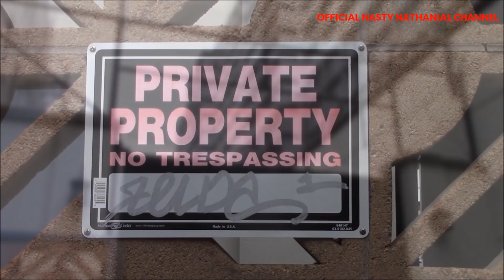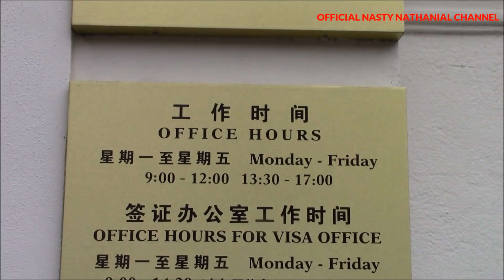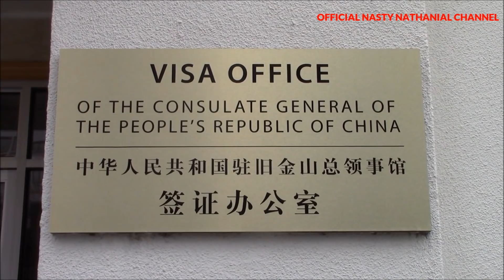1st Amendment Audit, Chinese Consulate San Francisco: Protecting Each Other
In this edition of Life On The Beat W/ Nasty Nathanial I find myself in the Bay Area where I am teaming up with John Special. Together we are taking a look at the Consulate General for the People's Republic Of China in San Francisco, California. This is a follow up audit for fellow auditor First Amendment Tests. But will officials here respect our constitutional right to film in public? Have they learned about the law concerning public photography? Watch and see.

This video is for educational and training purposes and contains news worthy content meant to educate the public.